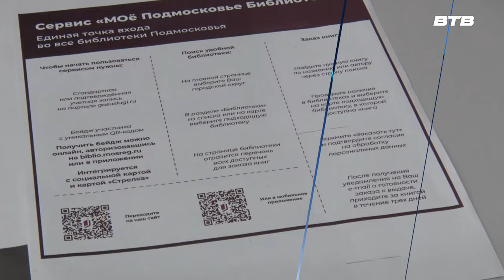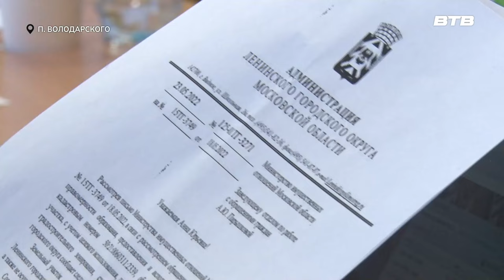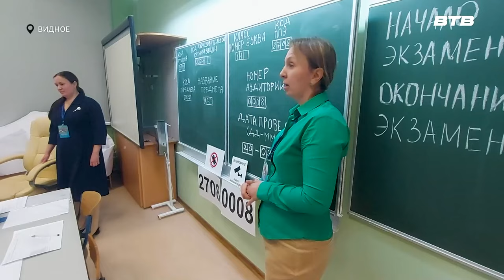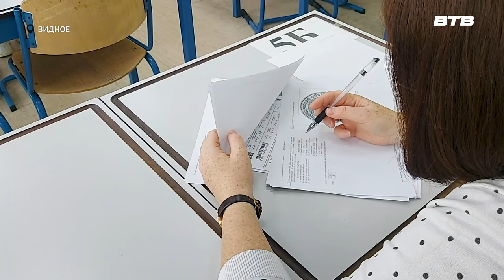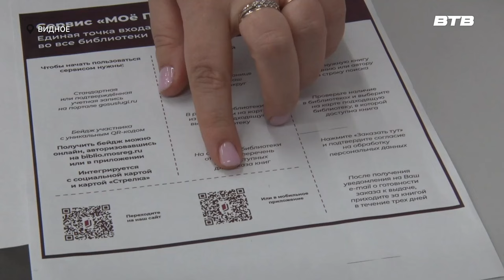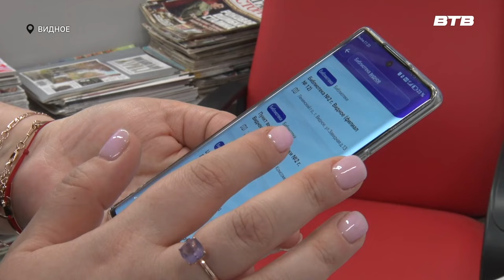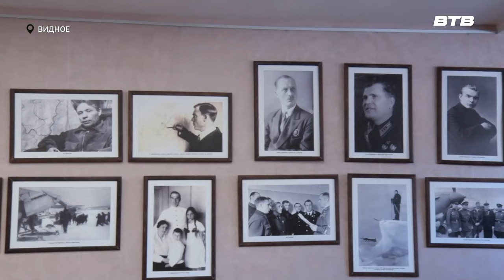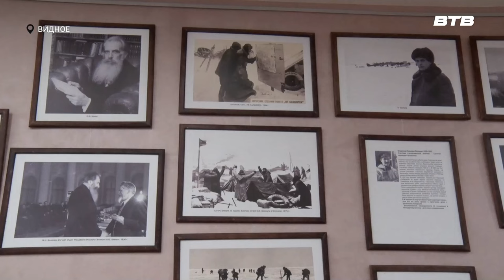Новости телеканала Видное-ТВ (21.03.2024 - четверг)